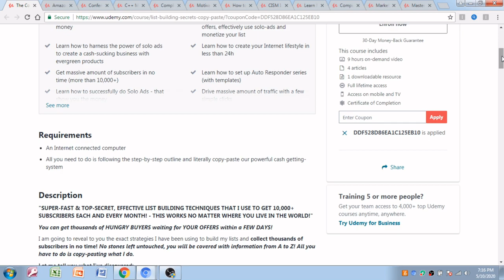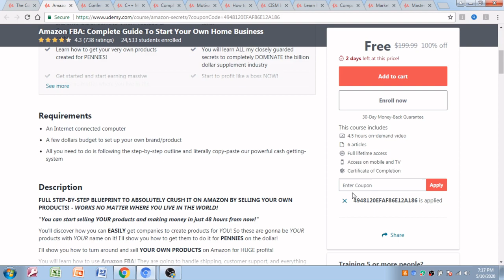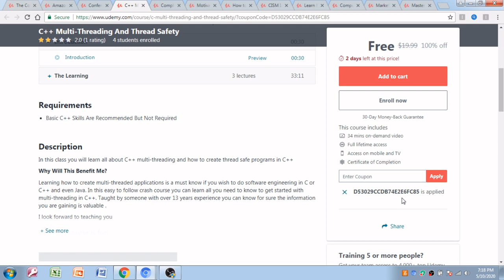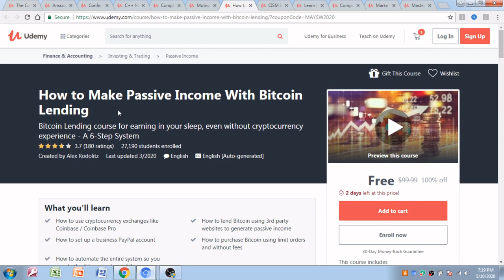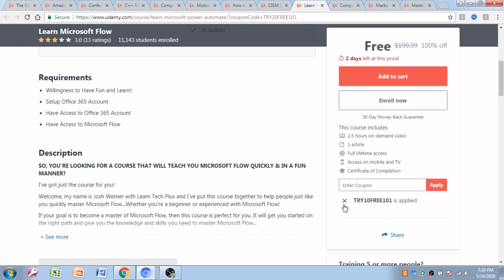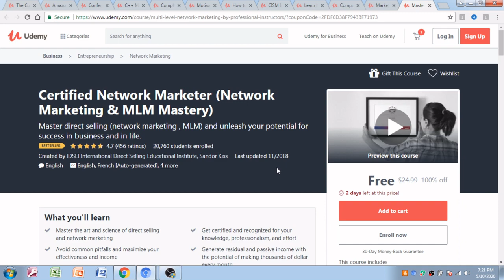12 Premium Udemy Courses For Free With Certificates | Learn in Lockdown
In this video i will tell you about 12 udemy courses that you can grab for free with certificate.

GOOD LUCK